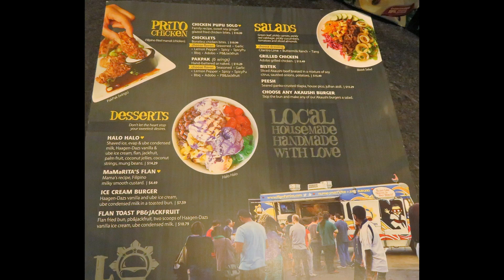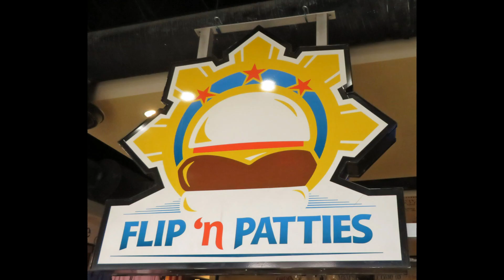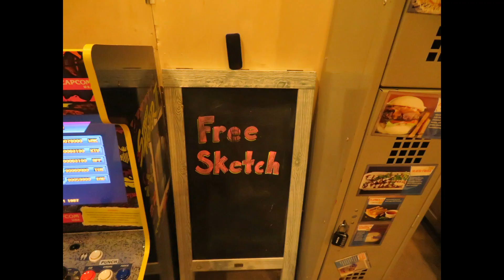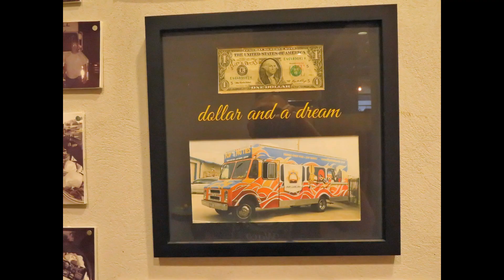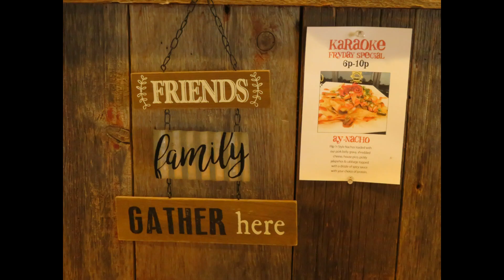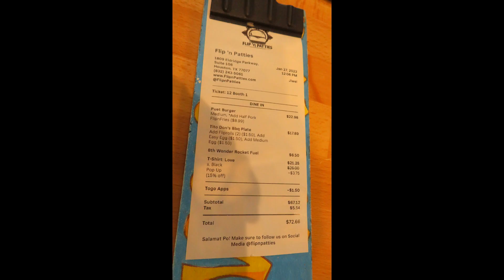Flip ' n Patties Eldridge Pkwy Houston TX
Amazing burgers and fries ,tasty lumpias too and garlicy rice dishes...can you say yum?!